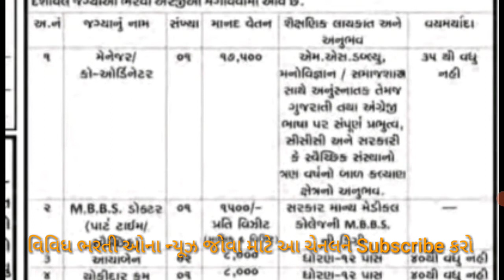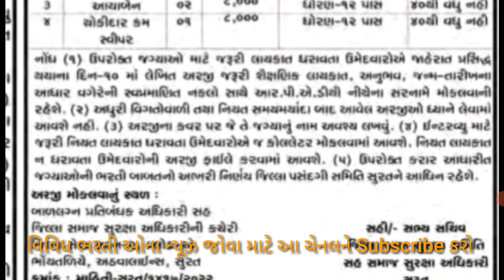બાળ સુરક્ષા યોજના મા ભરતી